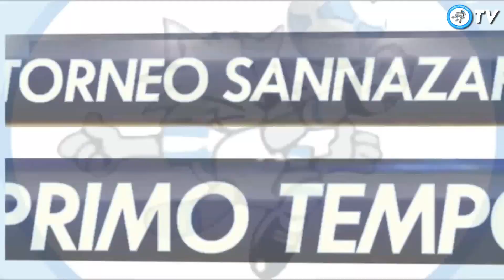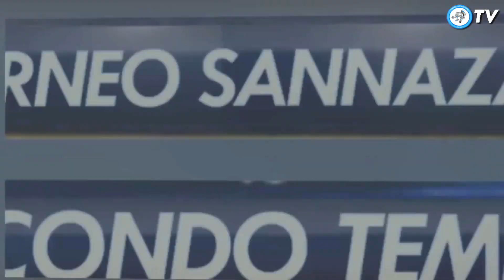Lipsia 6 - 1 Union Berlino